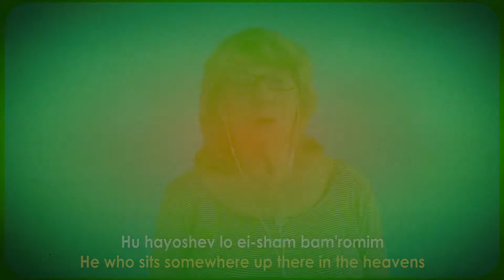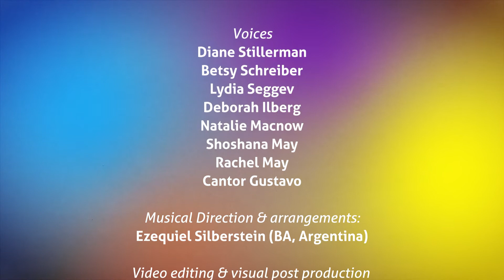A PRAYER - T'FILAH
BY OFRA CHAZA
CONGREGATION TIFERETH ISRAEL 2021